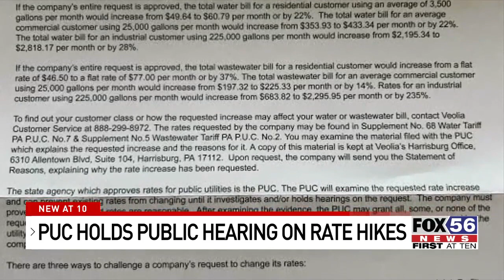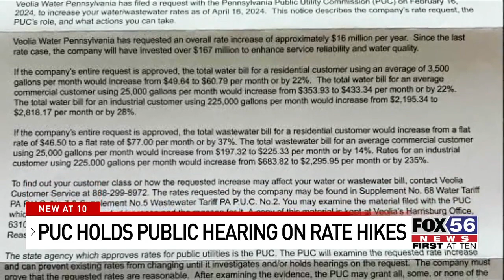PUC holds first public hearing for Veolia Water rate hike case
The Pennsylvania Public Utility Commission (PUC)  held the first of three public input hearings in Bloomsburg to get public comment on the proposed $16 million water and wastewater rate increase by Veolia Water Pennsylvania.

The utility company is proposing a rate hike that would increase water customers bills by 22% and wastewater customers by 37%.